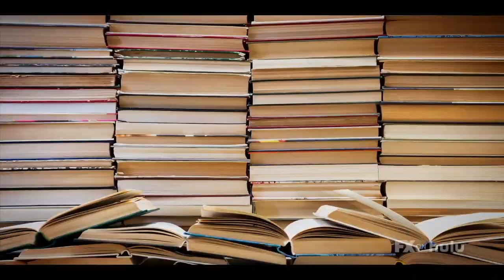The Premise Season 1 Trailer | 'The Anthology of Now' | Rotten Tomatoes TV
US Air Date: September 16, 2021
Starring:  B.J. Novak, Jon Bernthal, Daniel Dae Kim
Network: FX
Synopsis: Host B.J. Novak works through timeless moral questions in unprecedented times and explores pressing topics like gun control, identity, social justice, sex, capitalism, revenge, love, fame, and social media.